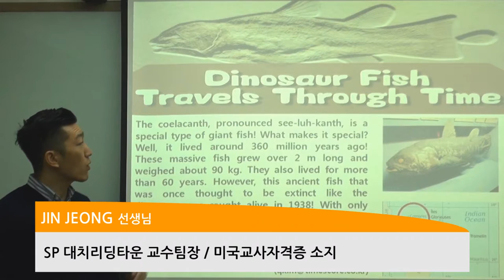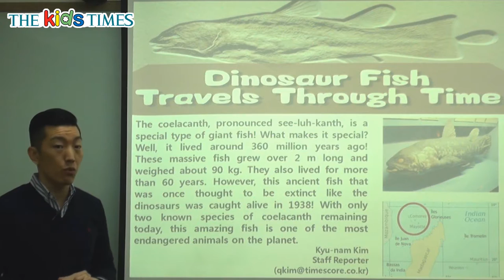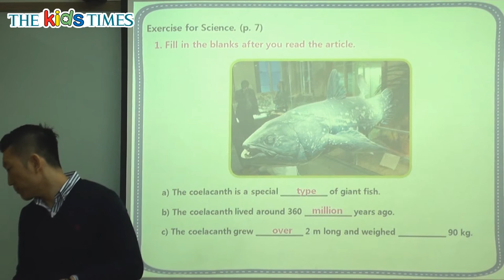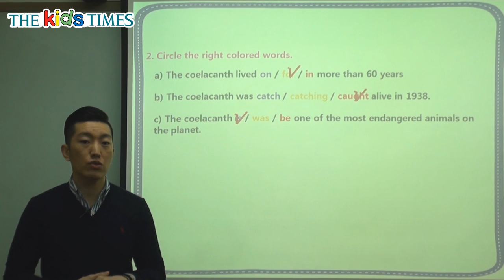Dinosaur Fish Travels Through Time - 키즈타임즈와 함께 하는 Science 동영상 강의 ( The Kids Times - No.380 )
공룡 물고기가 시간 여행을 했습니다